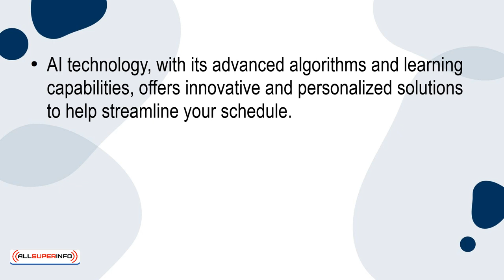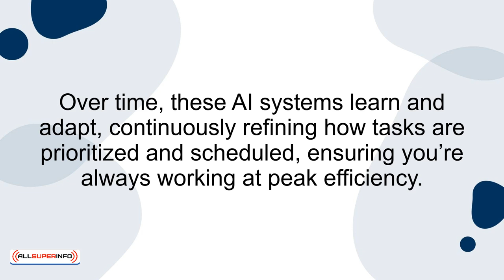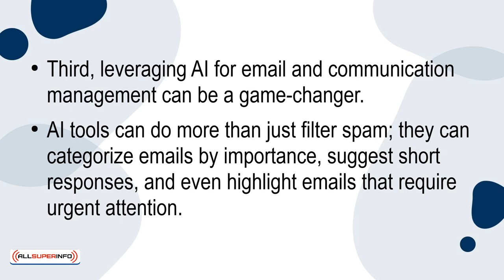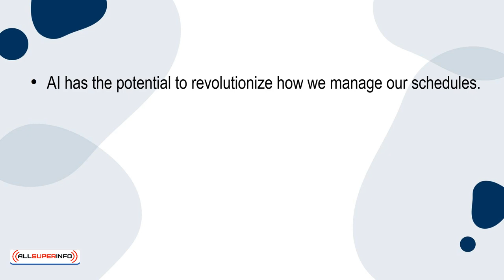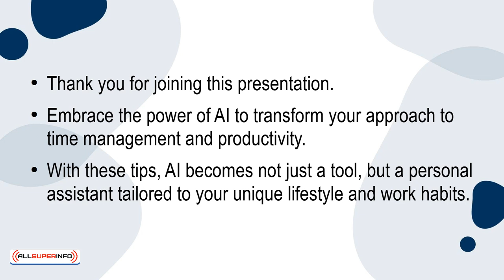05 5 Tips That Will Help You Stay on Top of Your Schedule With AI